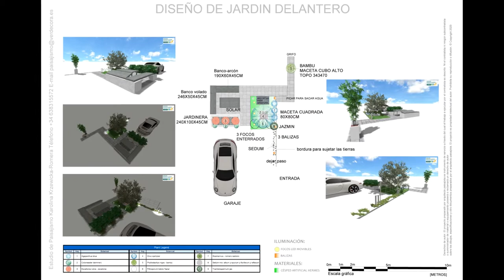🌸 Un pequeño jardín. ¡Transformación!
🔔 ¡Haz clic en la campana para estar informado de las últimas novedades!
"If you have a lot of nature in your city, it becomes a more enjoyable place. That's my own feeling about it". Stone Gossard

ATELIER: ESTUDIO DE PAISAJISMO VERDECORA MADRID
Karolina Krzewicka-Romera, arquitecta paisajista del Departamento de Estudio de Paisajismo de Verdecora Madrid y licenciada en arquitectura de paisajismo por la Universidad de Ciencias de Varsovia, con 22 años de experiencia en el sector, nos muestra en este vídeo una propuesta de diseño de paisajismo.
¿Para quién trabajamos? El estudio de Paisajismo de Verdecora, ha diseñado o reformado jardines públicos y privados, balcones, patios, terrazas e interiores de hoteles y oficinas corporativas, showgardens, parques, huertos urbanos municipales, vías pecuarias, jardines históricos. Contamos con una amplia experiencia en la realización de todo tipo de proyectos de paisajismo, jardinería y adecuación de espacios naturales y de acondicionamiento de áreas urbanas convirtiéndolos en espacios saludables y verdes.
Decoración de exteriores. Transformación rápida y sencilla de un jardín o terraza.

Nuestra filosofía de trabajo: - Pasión por el arte de diseño y la naturaleza - Proyecto personalizado - Funcionalidad - Sostenibilidad - Respectar cada espacio como único en su espíritu - Fomentar la biodiversidad En el Estudio de paisajismo nos encanta el diseño sostenible y funcional, cuidando hasta el más mínimo detalle las necesidades de nuestros Clientes. Nuestra misión es obtener la mejor solución adaptada a las necesidades de cada cliente con las mejores soluciones en innovación, contando con la belleza de un diseño creativo, original y funcional, al mismo tiempo que tratamos de asegurar la sostenibilidad y durabilidad del proyecto, procurando visualizar los sueños de nuestros Clientes haciéndoles más partícipes de la Naturaleza.

Custom models by Karolina Krzewicka-Romera
Garden design in Spain.
Landscape Design Ideas - Garden Projects
"Mi jardín es mi más bella obra de arte". Claude Monet Monet

LandscapeArchitect/ProjectManager Paisajista en Verdecora paisajismo diseño de jardines. Welcome to my projects